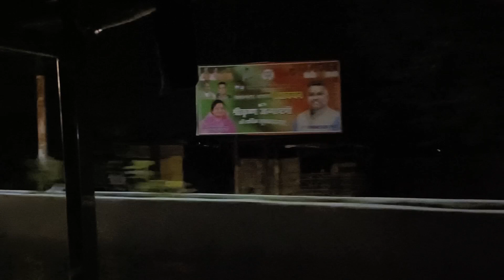Missed the train 😞 while traveling to gwalior